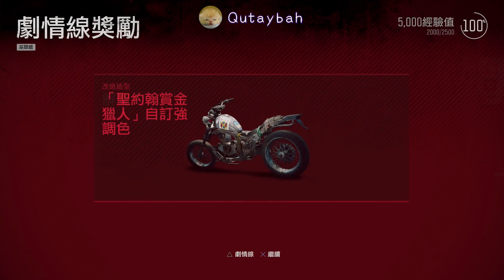PS5【往日不再】（Days Gone）索尼僞·獨占大作初體驗 #32：飛躍巫師島對岸火山口湖中小島的NERO研究區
遊戲名（game）：Days Gone、往日不再

版本（version）：PS5兼容版

解説語言（narrative language）：中文（Mandarin Chinese）

説明（info）：這個地方真特麽蛋疼，摔死我兩次才衝上去並全身而退，看來不把發動機和氮氣加速升滿是上不去的。

❤本系列通關流程全集請點擊下方鏈接（plz check the link below for the entire walkthrough, cheers）❤：